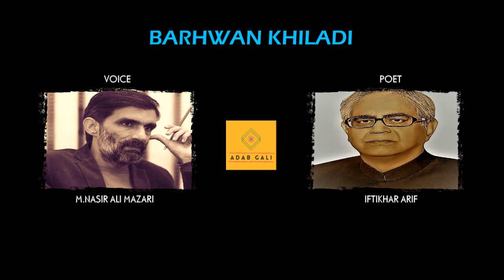Barhwan Khiladi | Iftikhar Arif | Adab Gali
Poet : Iftikhar Arif
Voice : M.Nasir Ali Mazari
Iftikhar Hussain Arif, widely popular as Iftikhar Arif, is an Urdu shayar, intellectual and philosopher from Pakistan. He was born in Lucknow on March 21, 1940 and lived there till he migrated to Pakistan in 1965. He completed his Masters in Arts from the University of Lucknow. Three of his collections, Mehr-e-Doneem, Harf-e-Baryab and Jahan-e-Maloom have been published in many editions. He has been decorated with titles like Hilal-e-Imtiaz, Sitara-e-Imtiaz and Presidential Pride of Performance, the highest literary awards by Government of Pakistan.

01:20